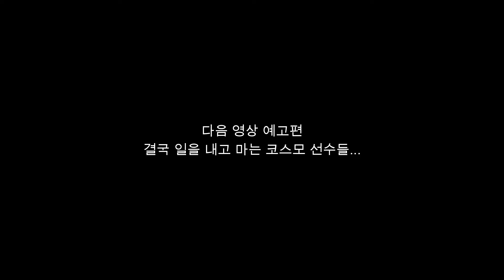3x3 4명이서 하세요,,(part1 전국체전)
제 105회 전국체전 3x3 농구 코스모 팀이 서울대표로 출전하게 된다. 하지만 경기 인원은 4명이 아닌 3명으로 교체인원 없이 진행이 되는데 결과는.